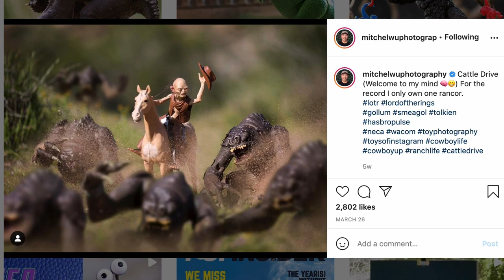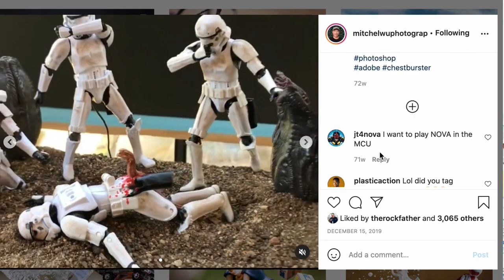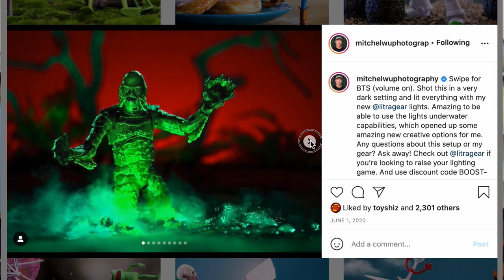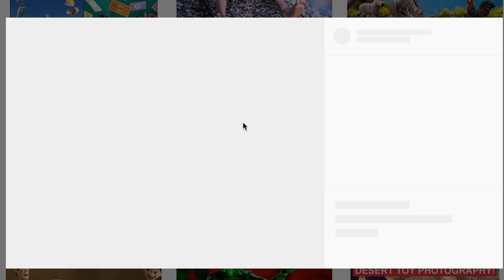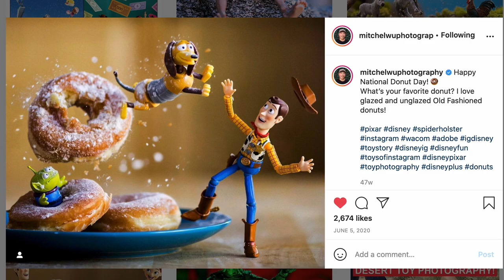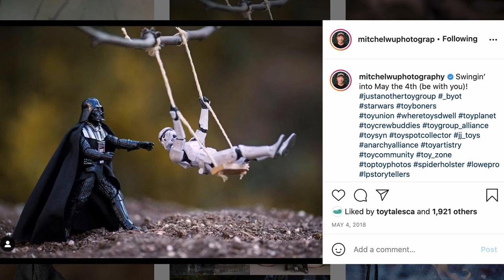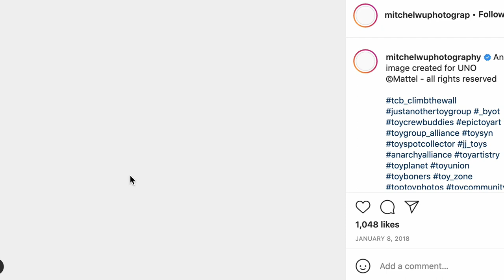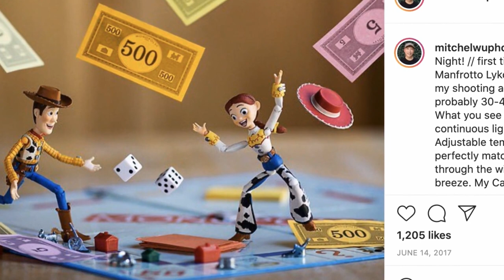How To Take Product Photography of Your Toys with Mitchel Wu and The Toy Coach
Do you know the definition of toy photography? Well in this episode, Mitchel and The Toy Coach define toy photography as the creation of art using toys as a vehicle for storytelling. Mitchel Wu is known in the toy industry as an expert in creating impactful imagery that drives engagement and conversation. Mitchel comes on the show today and shares his personal journey of leaving behind a job he didn’t love as well as tips on how you can take better photos of your toys.

What started as a hobby, quickly evolved into a full-on career, and in today’s episode, you’re going to find out exactly HOW that happened. If you are a toy entrepreneur struggling with the photography of your products, or if you’re an aspiring photographer yourself, this episode is a must-listen, or must-watch if you’re a Toy Coach Podcast Insiders Club member. Hit play and let’s dive into the episode!

🔥 Watch THIS video next on How Do You Make Your Toy Ideas Real With NO Experience in The Toy Industry and ZERO Contacts?

Listen to The Toy Coach Podcast: Making It In The Toy Industry
Apple Podcasts  🍎  + 🎙️ = 👍